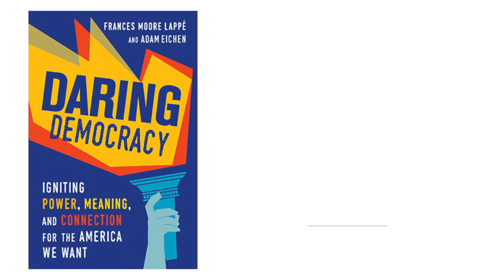Hope Part I: Possibility Creates Hope (Thought Sparks with Frances Moore Lappé)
Check out Frances' recent book, Daring Democracy, with co-author Adam Eichen in stores now

In this episode of Thought Sparks, Small Planet Institute co-founder, author of 20 books, and recipient of 20 honorary doctorates, Frances Moore Lappé, discusses the most relevant theme in her life’s work at the moment: real democracy. She explains that humans are capable of democracy and with courage, it can be realized.

Find ways to join the democracy movement in your area here, with the Democracy Movement